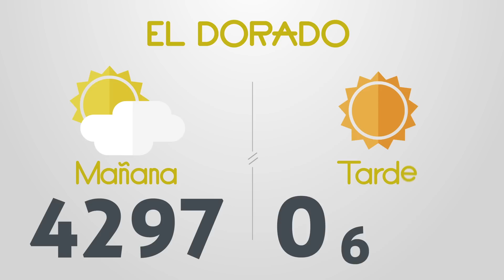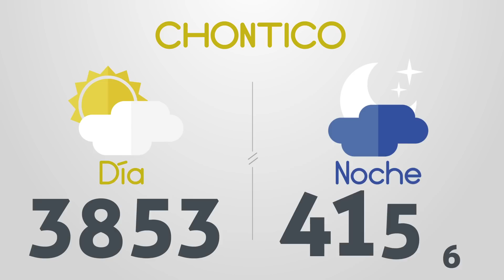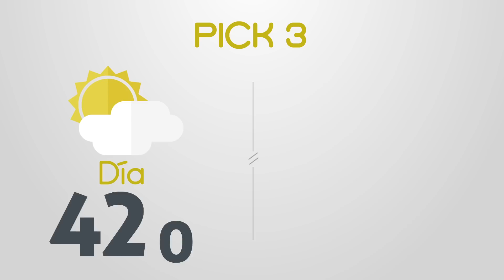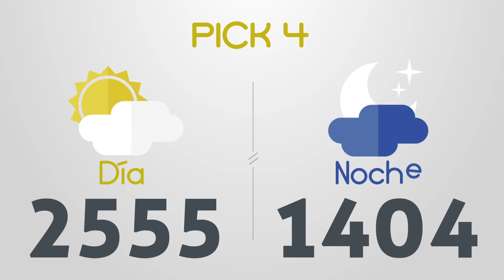Resultados del Chance del Jueves 6 de Julio de 2023 | Loterias 😱🤑💰💵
Resultados loterias y chance de hoy jueves 6 de Julio
loterias 6/7/2023
Resultados del chance jueves seis de Julio de 2023
Resultados de las loterias del jueves seis de Julio de 2023
Resultados del chance seis de julio
loteria 6 de julio
loterias del 6 de julio
chances del dia Jueves 6 de Julio de 2023
Dorado mañana
Dorado tarde
Dorado noche
Paisita día
Paisita noche
Paisita 3
Chontico día
Chontico noche
Pijao
Cafeterito tarde
Cafeterito noche
Astro Sol
Astro Luna
El Samán
Cash 3
Play 4
Motilon dia
Motilon noche
Culona dia
Culona noche
Resultado astro luna
dorado mañana
dorado tarde
chontico noche
chontico dia
paisita noche
chontico día
paisita dia
resultado chontic
resultados de las loterias colombianas
dorado manana
resultados chance
resultado chontico
paisita 2
antioqueñita 1
resultado dorado noche
chontico
paisita tarde
chontico tarde
antioqueñita 2
chontico hoy
culona noche
pijao día
chontico noche ayer
loteria culona
antioqueñita tarde
chontico mañana
loterias colombianas
antioqueñita dia
lotería paisita
loteria dorado
lotería chontico
antioqueñita día
loteria paisita 1
resultado
motilón tarde
resultado chances
loteria del chontico dia
caribeña sinuano
loteria chonto
resultado dorado
resultados chance millonario
resultado paisita
antioqueñita mañana
resultado culona
chontico 1
chance sinuano
loteria sinuano dia hoy
chontico mediodía
resultados gana
loterias gana
invierte